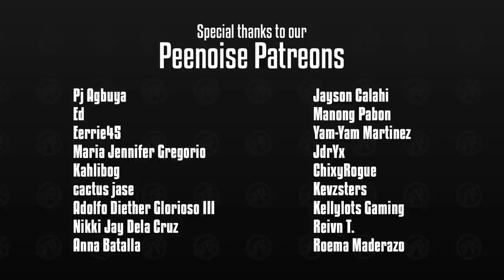Youtubers WE Watch | Peenoise Podcast #11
The Youtubers We Watch! - Peenoise Podcast Episode 11

Timestamps:

0:00 Intro
2:21 Kamustahan
2:27 Chris' Week
7:50 Nhil's Week
18:08 Jawn's Week
19:25 Gian's Week

25:17 Main Topic
26:10 Fisherman's Life
29:44 Ahoy
31:49 PoliceActivity
37:52 Den Gerard

39:55 Outdoor Chef Life
41:27 LEMMiNO
45:13 Mark Rober
48:33 CongTV

52:34 きまぐれクックKimagure Cook
54:54 JackStauber
56:42 VanossGaming
58:52 The Infographics Show

1:00:54 Joel Haver
1:06:21 OverSimpillfied
1:09:28 Sidemen
1:12:38 Kurzgesagt - In a Nutshell

1:17:30 Mega64
1:20:10 zanny
1:22:10 MrBeast
1:25:42 Best Ever Review Show

1:36:08 Dude Perfect
1:38:19 Daily Dose of Internet
1:39:35 MeatCanyon
1:41:38 Stimpee

1:43:01 Soup
1:45:33 Frost
1:48:31 Cherdleys
1:52:06 LVNDMARK

1:53:30 Yes Theory
1:55:22 Michael Reeves
1:58:37 Gian's Honorable Mentions

2:01:12 Closing

Timestamps by Neki Chan (Thank you!)